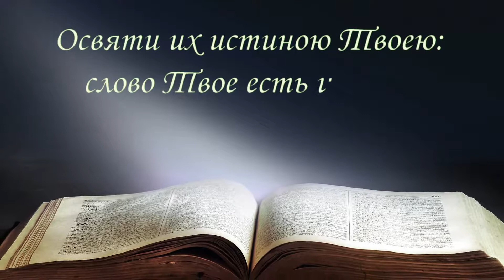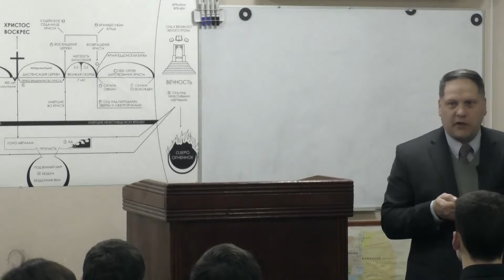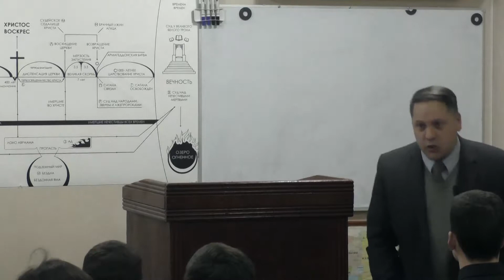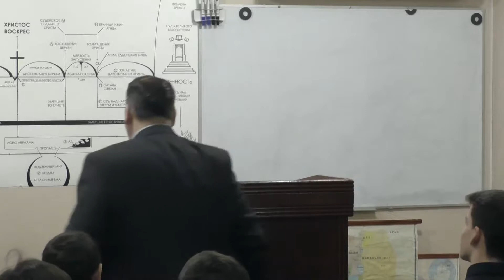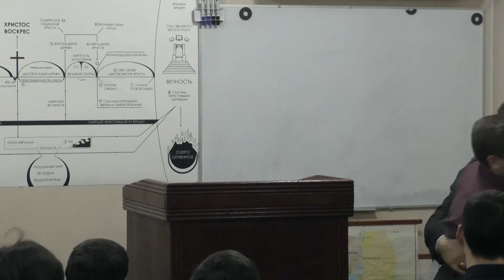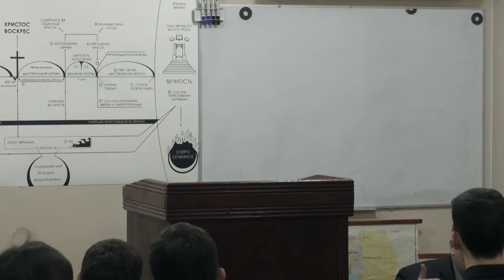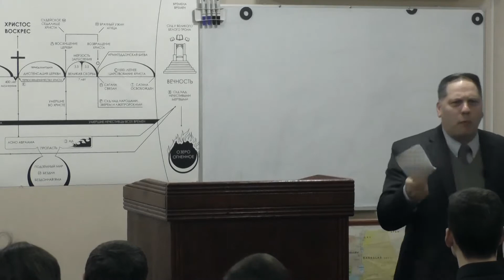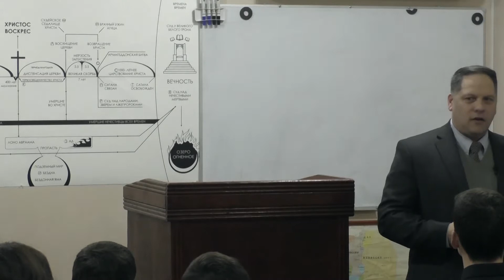"Телец неукротимый" (25 02 2018)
Воскресенье, 25 Февраля 2018
Проповедник: Брат Эдвард Кио
Ключевой стих:​ Иеремия 31:18-20